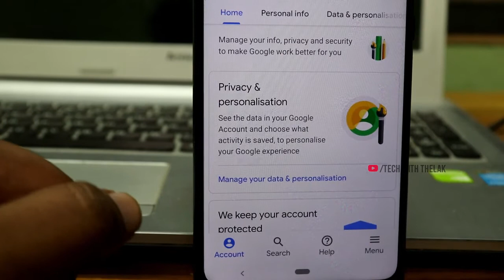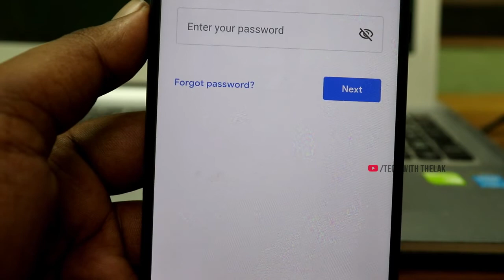How to Delete Google Account Permanently in Tamil